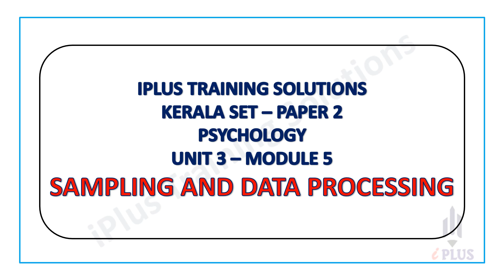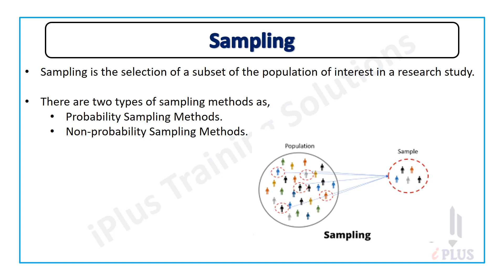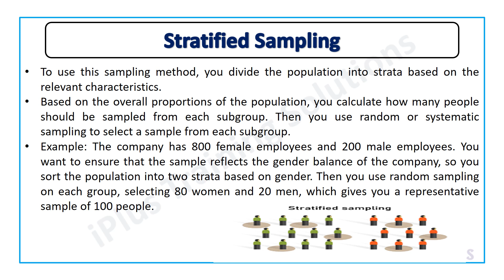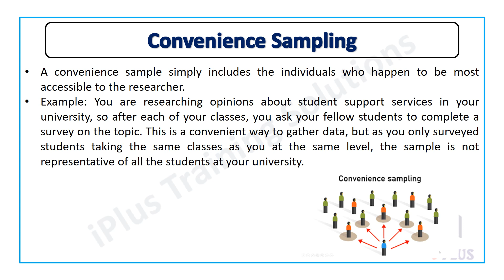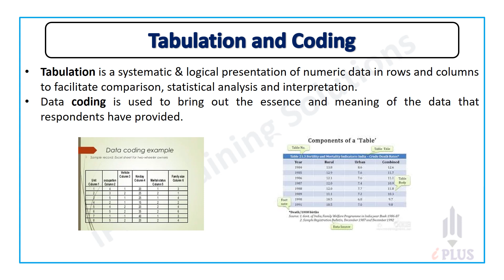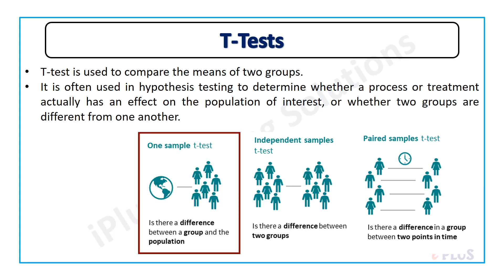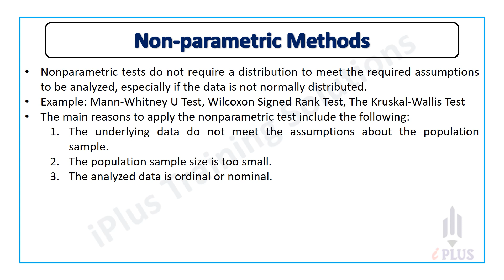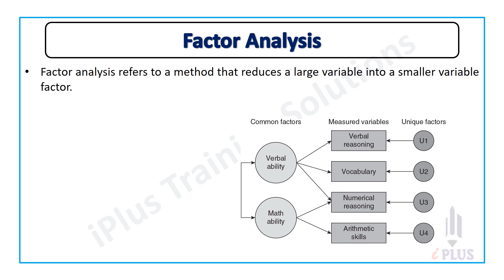Kerala SET - Psychology - Unit 3 - Module 5 - Sampling & Data Processing - Online Coaching